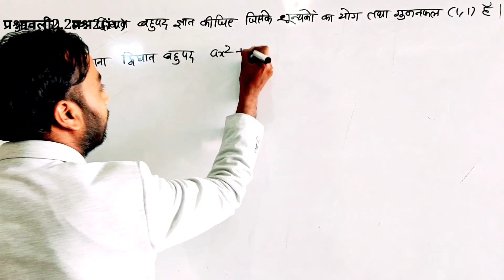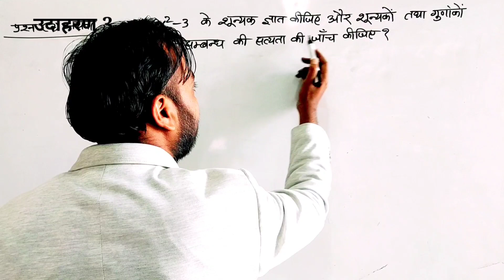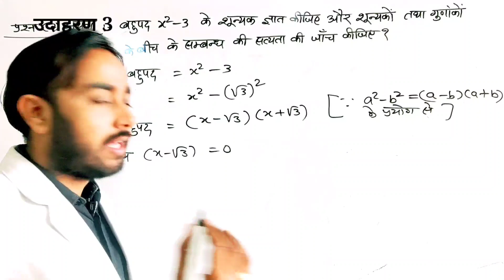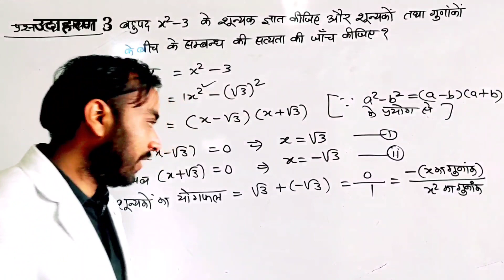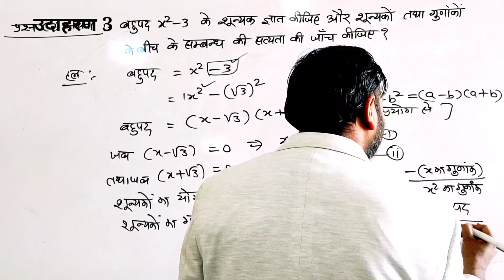कक्षा 10वीं गणित अध्याय-2 बहुपद प्रश्नावली 2.1 प्रश्न 2(iv) एवं उदाहरण 3 MOST IMP